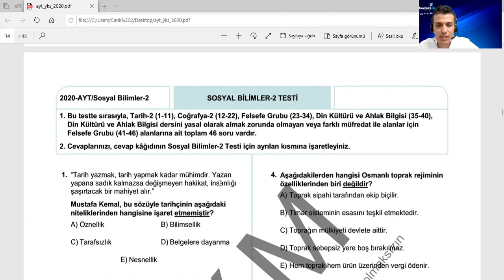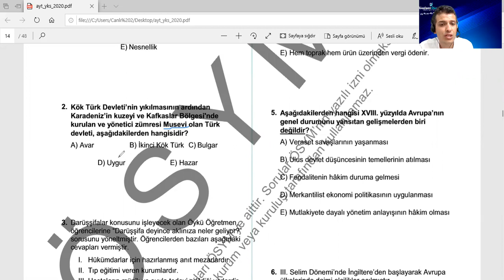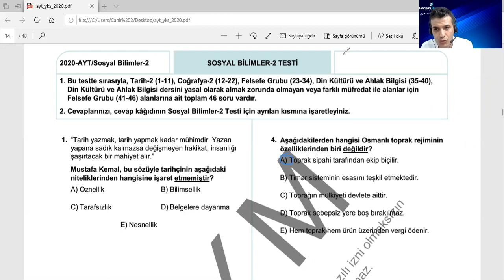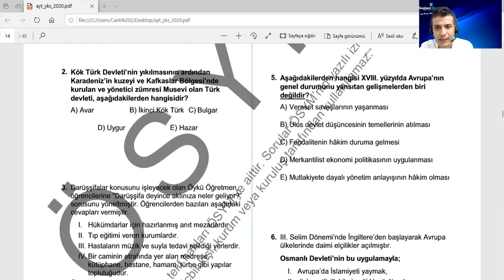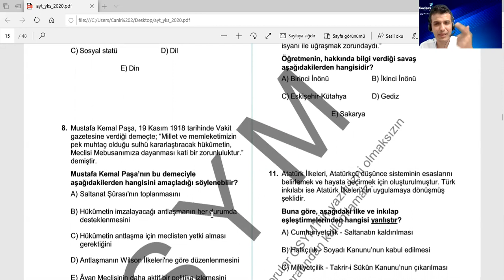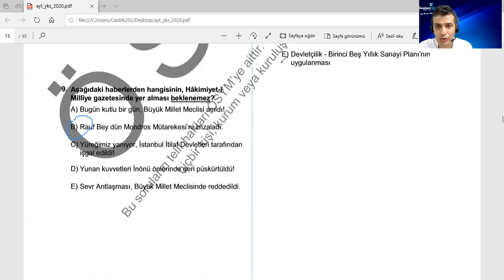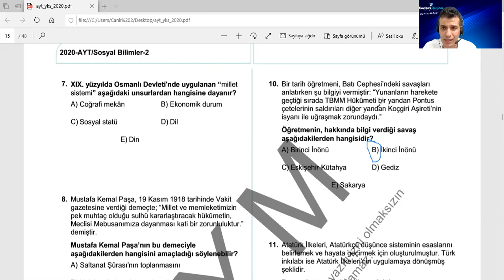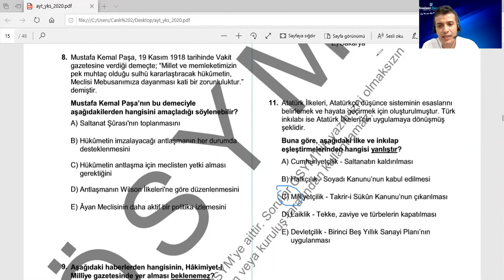YKS 2020 | AYT | SOSYAL BİLİMLER 2 | Çıkmış Sınav Sorularının Çözümü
Akademi Dünyasında alanında tecrübeli eğitmenlerle eğitim alma şansına sahip olacaksınız. Eğitimlerin devamı ve daha fazlası için sitemizi ziyaret edebilirsiniz. www. akademiuzem.com adresini tıklayabilirsiniz. Eğitim danışmanlarımızdan Ücretsiz bilgi almak için 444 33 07 numaralı hattımızdan bize ulaşabilirsiniz.